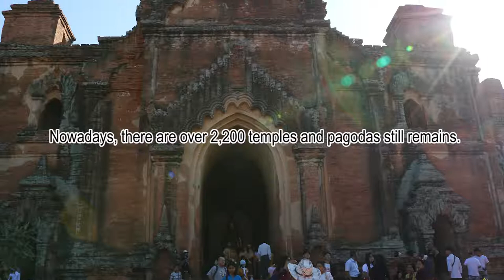Explore the Bagan, Myanmar